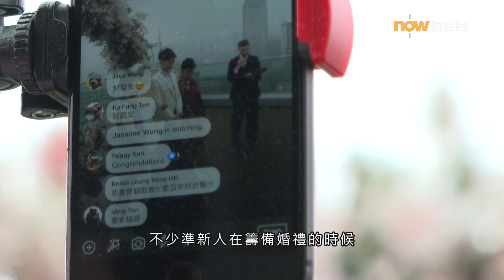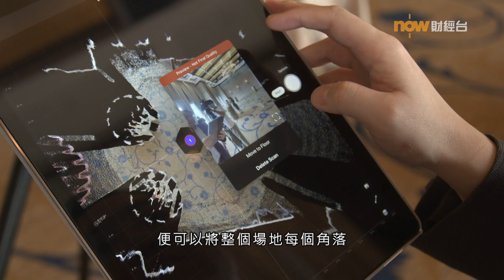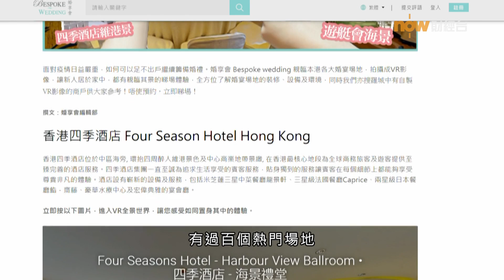20200723【潮玩科技】婚宴場地VR「睇」驗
【Now財經台】在疫情下，不少準新人在籌備婚禮的時候都會遇上困難。有網上婚禮資訊平台引入婚宴場地的虛擬實境技術，除了方便新人視察，亦希望為場地增加曝光率。今集《潮玩科技》帶大家「睇」驗這個服務。